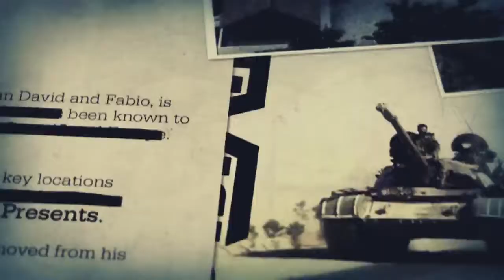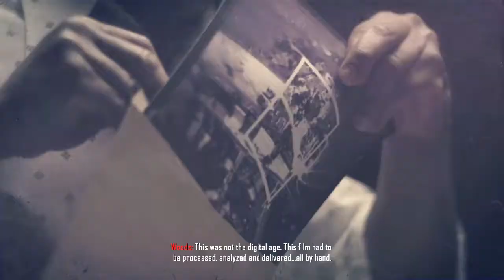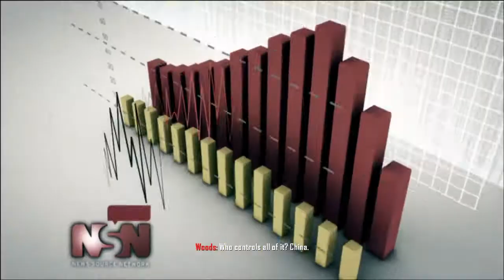LET'S PLAY | EP.3: BLACK OPS 2 CAMPAGNA!!! (PC - ITA) con matcasX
Impressioni a caldo sulle prime 3 missioni di Black Ops 2 (PC), da GabriLink e matcasX!
Player: GabriLink